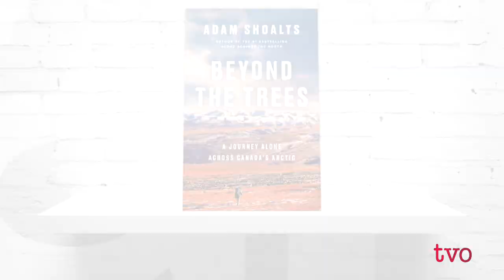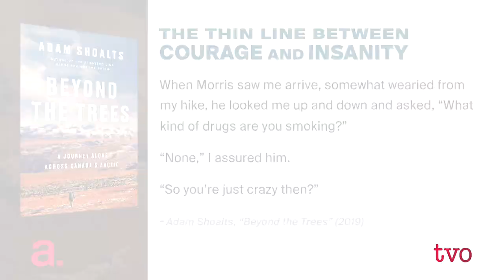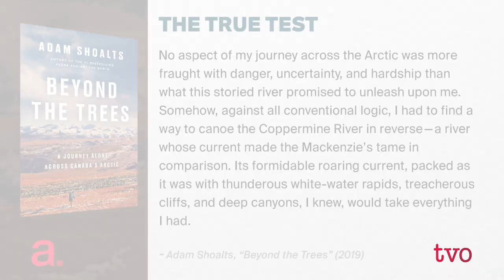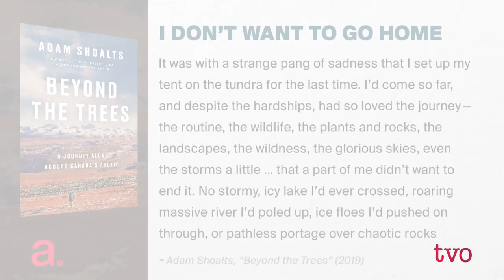Adam Shoalts: Crossing the Arctic Alone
From Yukon to Baker Lake, Nunavut, it's 4000 punishing, wind-swept kilometres across the entire Arctic. You'll need to arrive before winter hits. Oh, and you'll be doing it alone. But don't fear, you'll have a canoe. That's the challenge Adam Shoalts gave himself in 2017. He shares his experience and discusses his book, "Beyond the Trees."